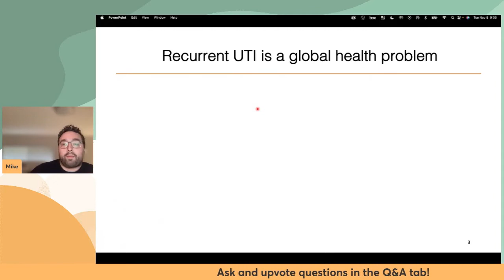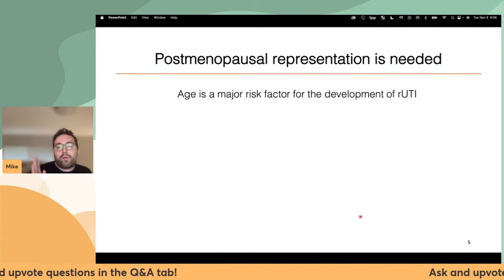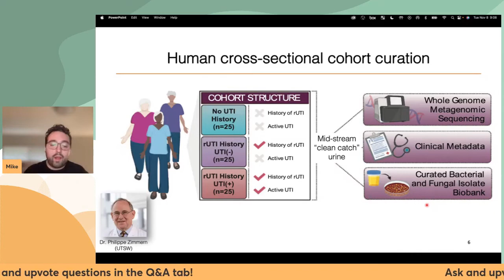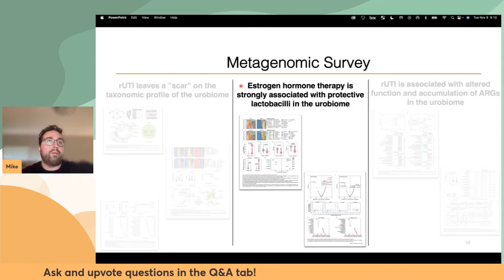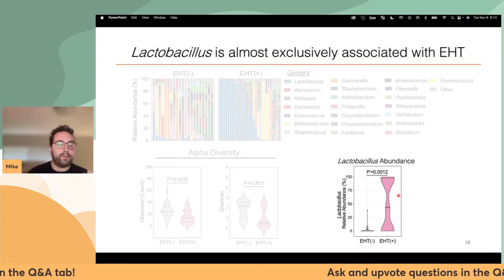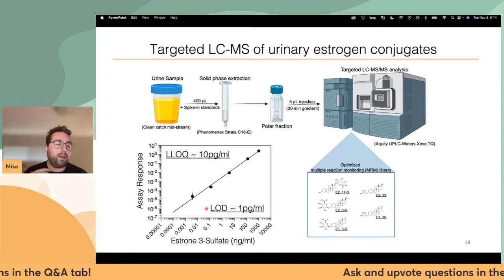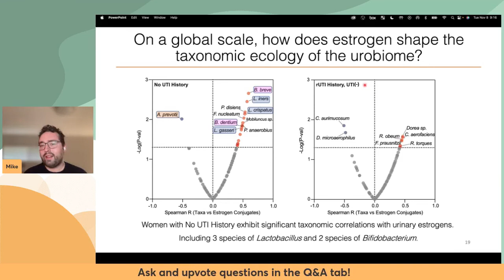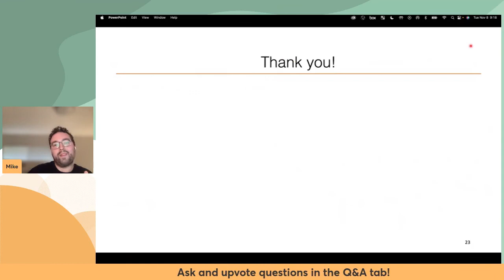Michael Neugent - Recurrent UTI and estrogen shape the taxonomic ecology and function.. | S02 MVIF13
Title of the presentation: Recurrent urinary tract infection and estrogen shape the taxonomic ecology and function of the postmenopausal urogenital microbiome

Speaker: Michael Neugent

Abstract of this talk: Postmenopausal women are severely affected by recurrent urinary tract infection (rUTI). The urogenital microbiome is a key component of the urinary environment. However, changes in the urogenital microbiome underlying rUTI susceptibility are unknown. Here, we perform shotgun metagenomics and advanced culture on urine from a controlled cohort of postmenopausal women to identify urogenital microbiome compositional and function changes linked to rUTI susceptibility. We identify candidate taxonomic biomarkers of rUTI susceptibility in postmenopausal women and an enrichment of lactobacilli in postmenopausal women taking estrogen hormone therapy. We find robust correlations between Bifidobacterium and Lactobacillus and urinary estrogens in women without urinary tract infection (UTI) history. Functional analyses reveal distinct metabolic and antimicrobial resistance gene (ARG) signatures associated with rUTI. Importantly, we find that ARGs are enriched in the urogenital microbiomes of women with rUTI history independent of current UTI status. Our data suggest that rUTI and estrogen shape the urogenital microbiome in postmenopausal women.